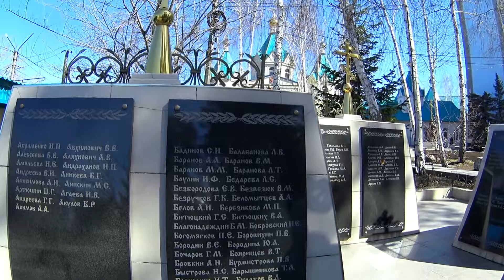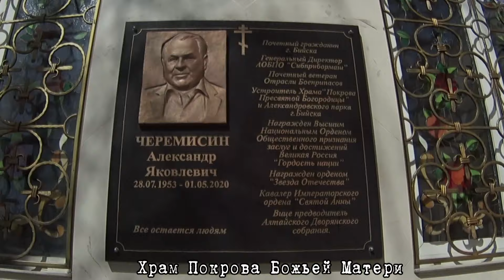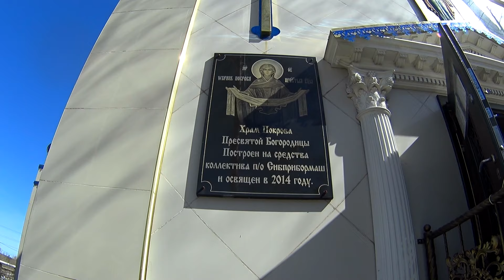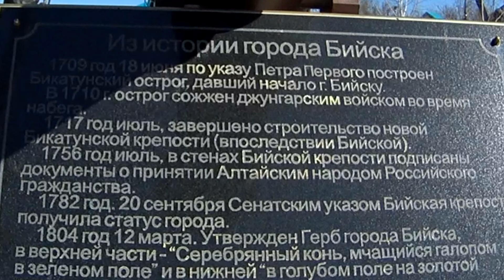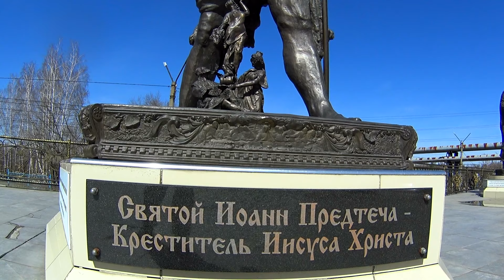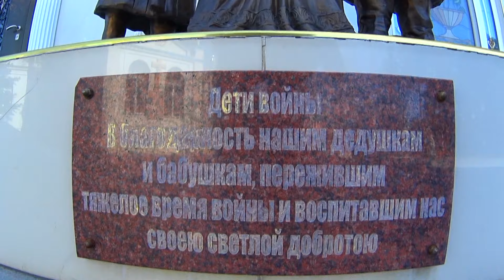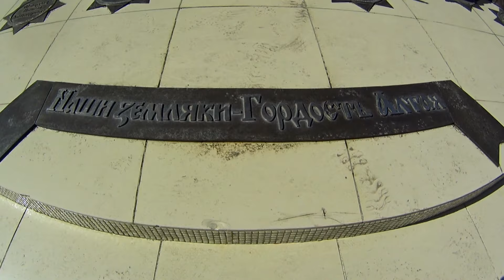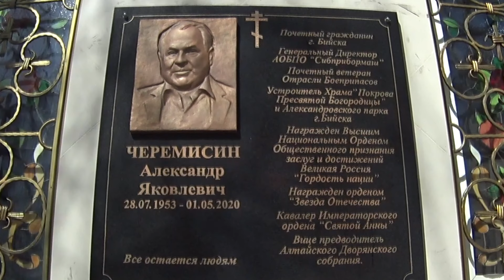Покровский Храм (на Сибприбормаше г. Бийск)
Я далёк от критики, но и молчать нет ни сил, ни смирения. Неужели отдел нестандартных сооружений, который разрабатывал архитектурный проект храма, был  настолько безграмотным и далёким от истории христианства?
К Черемисину вопросов нет, так как он был ослеплён горем и мог допустить ошибки.
Он хотел, как лучше, но получилось, как всегда.
Посудите сами: Иоанн Креститель совершенно не подходит под образ, который описывался историками. Ниже привожу пример:
"Согласно источнику, икона Иоанна Крестителя имеет следующие особенности:
Человек еврейской внешности, немолодой, худощавого телосложения, немного смугловатый, с маленькой чернявой бородой, заплетённой в косу, и густыми волнистыми чёрными волосами.
Его одежда сшита из грубого материала — шерсти верблюда, и он подпоясывается ремнём из кожи.
В большинстве случаев Крестителя изображают не в полный рост, а по пояс, лицом к обратившемуся.
Иоанн изображается с одной поднятой рукой, благословляющей молящегося, а в другой — держащим пергамент, содержащий священную молитву, ведущую к исповедованию.
На одном плече он держит длинную трость, которая является целью жития в безлюдной пустоши и несёт в себе смысл видения о Небесном Спасителе."

На территории Покровского Храма мы видим качка с огромной грудой мышц.                          Так же  дела обстоят и с Андреем  Первозванным.
Ощущение, что парни вышли из спортзала.
Храм не наш. Он католический и об этом говорят большинство фигур за малым исключением. Повелисиь на католицизм?
Я понимаю безграмотных "прихожан", а точнее захожан, которым нужет только блеск. Прельстились на яркость, позабыв о смысле.